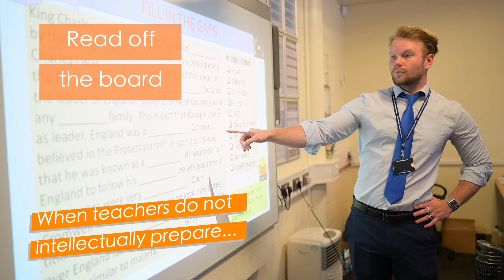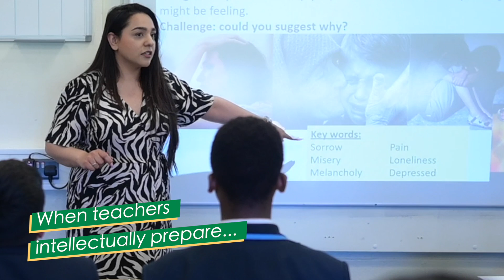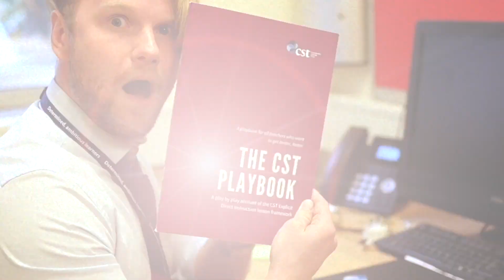Intellectually prepare for your lessons to avoid these disasters...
This video looks at the characteristics of teachers who do not intellectually prepare for their lessons versus the teachers who do...